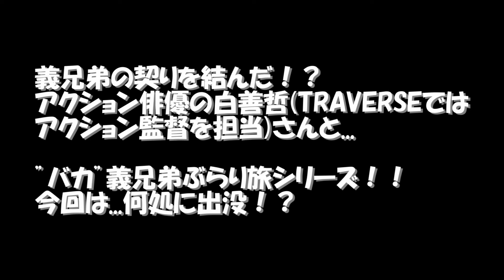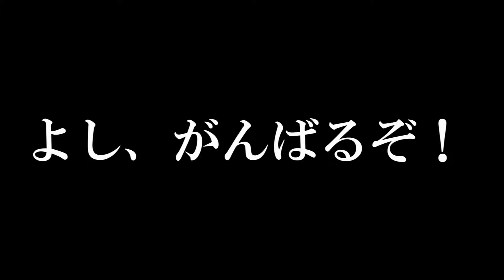みんトラバカ義兄弟06新城市桜淵公園編①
失恋旅！？センチメンタルジャーニー？？？傷ついた心をいやせるのか！？